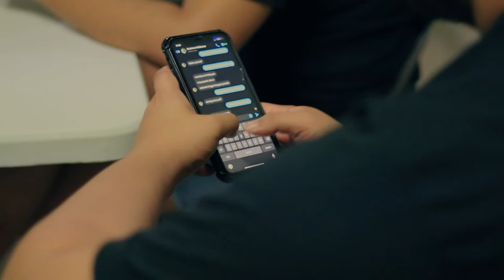Fellowship | Cinematic | Short Film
Sunday fellowship with One In Christ

Hey what's up! I'm Eyel Mauricio a Designer and Creative lead. A Filipino Citizen here in Antipolo City, Rizal, Philippines. I provide lessons, tips, empowerment, and motivation for Filipino designers/Artist to create more and keep grinding.

I love to sing, dance, play games and socialize with people.